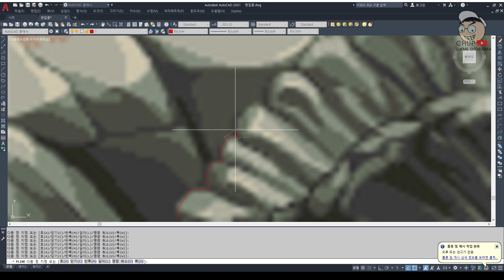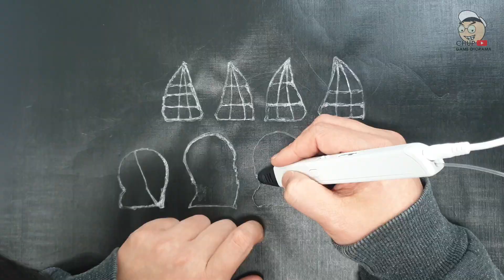3D펜으로 던파 안톤 만들기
건축모형, 전시모형, 플랜트모형 제작